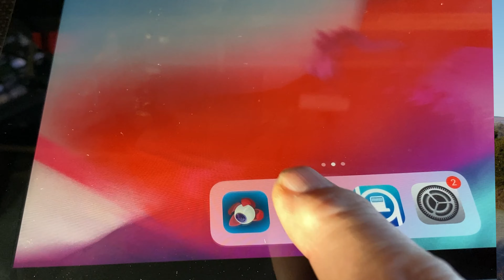HELP ME CHANGE MY LUCK PLEASE BEFORE I DIE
IVE HAD YEARS OF BAD LUCK IF YOUR STICKING PINS IN ME YOUR DOING A FINE JOB

im 70 and out there somewhere,lots still to do so please join me.
my other you-tube channel..